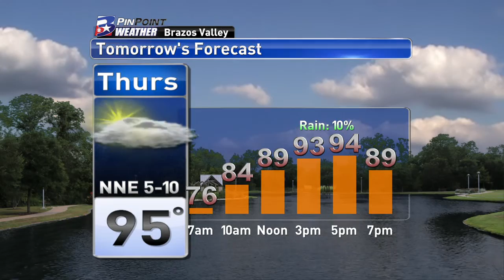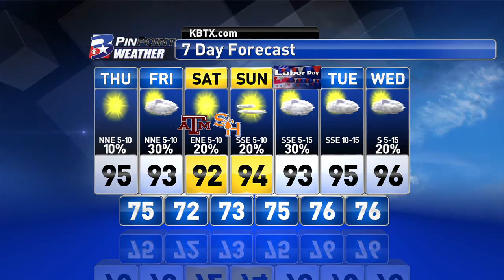Wednesday Night PinPoint Weather Update 8/31/2016